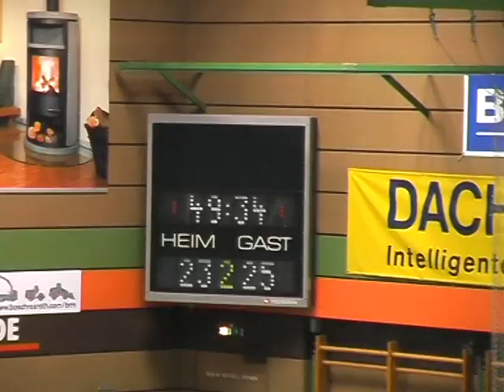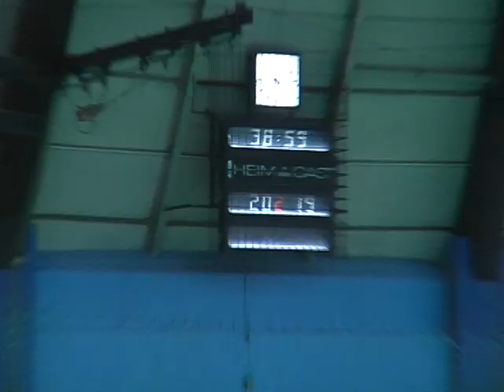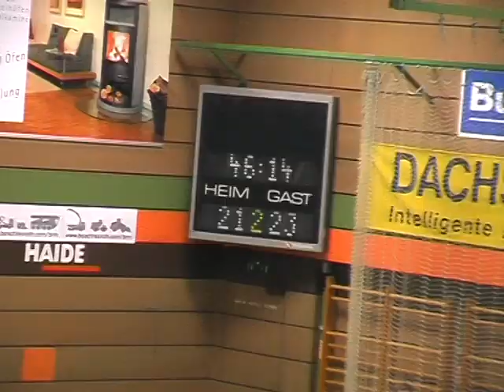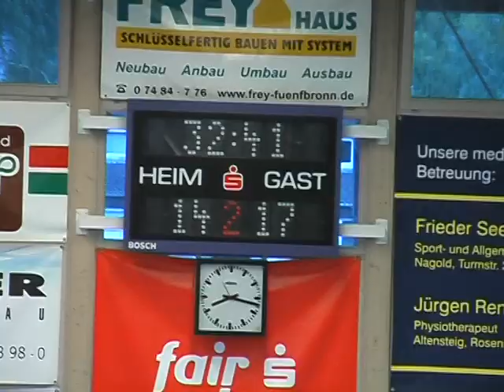Christian Dittmann, HSG Langenau/Elchingen, Handball-Regionalliga-Saison 2006/2007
Auswahl Tore aus Spielen der Handball-Regionalliga-Saison 2006/2007